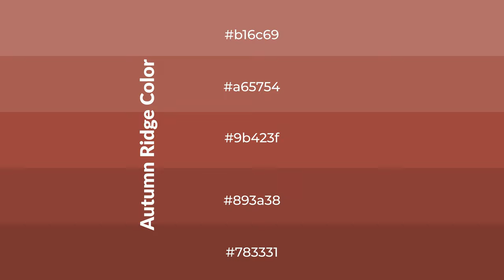Shades & Tints of Autumn Ridge color 9b423f A Warm Red color 893a38 #783331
Shades of Autumn Ridge color 9b423f Warm Shades of Autumn Ridge color with Red hue for your project!

Shades
Hex 893a38

Tints
Hex a65754

Autumn Ridge is a warm color, and it emits cozier and active emotion. Warm colors are symbols of warmth, fire, heat, and sunshine. It also evokes joy, passion, love, and even anger emotions. You can see them used in Restaurants and Gyms.